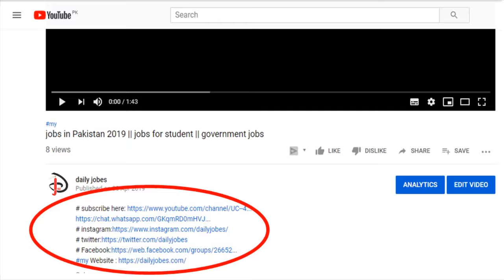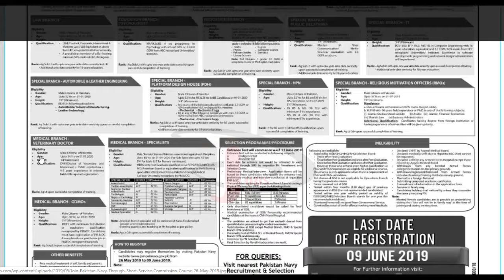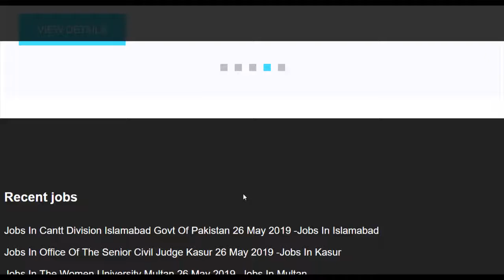Join Pakistan Navy || pak navy jobs ||jobs in pak navy